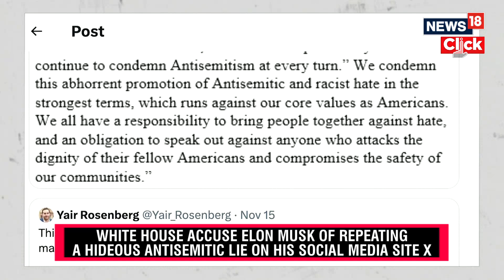Elon Musk Faces Criticism For Referring To Antisemitic Tweets As 'Actual Truth' | Elon Musk News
Tesla, SpaceX, and X Corp. leader Elon Musk issued a spate of bigoted tweets Wednesday that spurred a critical backlash online.

First, Musk drew attention to and agreed with an antisemitic conspiracy theory, and then directly accused “Jewish communities,” the nonprofit Anti-Defamation League, and minorities of what he called “anti-white” messaging and views, without giving examples to support his accusations.